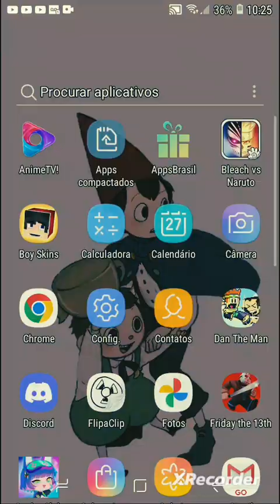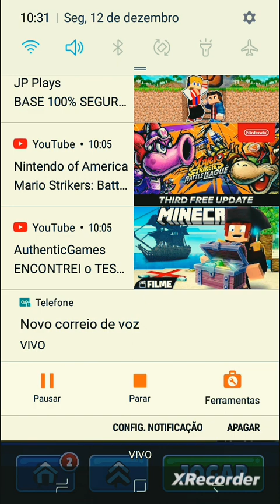meu primeiro vídeo de gameplay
não tem áudio pois eu não quis😀👍
!(/bebam água/)!